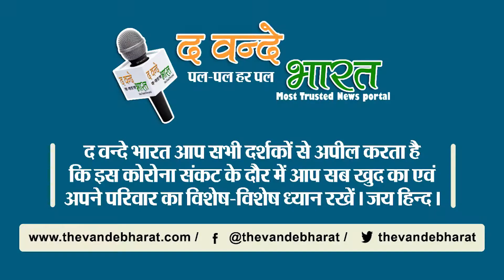किसानों के लिए बड़ी खुशखबरी, इस दिन आयेंगे खातों में पैसे।।